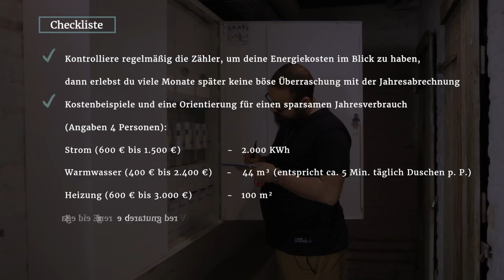Sparen in der Wohnung – أفضل وسائل التقنين لمنزلك الجديد في ألمانيا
Sparen in der Wohnung: Verbrauchertipps für Geflüchtete

Sind deine Strom- und Energiekosten zu hoch? Musstest du Heizkosten nachzahlen, als die Betriebskostenabrechnung vom Vermieter kam?

Firas gibt dir Tipps, wie du in der Wohnung Geld sparen kannst und was beim Heizen und Lüften wichtig ist.

Eine Checkliste zum Thema Sparen in der Wohnung und einen Musterbrief zur Heizkostenabrechnung findet ihr

Solltest du weitere Fragen zur Wohnung, Energiekosten, Heizen etc. haben, helfen dir die Energieexperten der Verbraucherzentrale weiter

Konzept und Dreh: Uhura Creative Media GmbH

Making savings in your flat: Consumer tips for refugees
Are your electricity and energy costs too high? Did you have to pay extra on your heating costs when you received the operating costs statement from your landlord?

Firas can give you tips how to save money in your flat and what is important in terms of heating and ventilation.

You can find a checklist on the topic of savings in your flat and a template letter on the heating cost statement
If you have any other questions regarding flats, energy costs, heating etc., the energy experts at the Consumer Advice Centre are happy to help

الترشيد في الشقة: نصائح الاستهلاك للاجئين
هل مصروفات الطاقة والتيار الكهربائي لديك كثيرة للغاية؟ هل يجب عليك مُراجعة عداد مصروفات التدفئة عندما تأتي فاتورة المصروفات التشغيلية من المؤجر؟
يُعطيك فراس نصائح عن كيفية توفير الأموال في الشقة، وعن الأمور المهمة عند التدفئة والتهوية.
تجد فيما يلي قائمة مُطابقة حول موضوع الترشيد في الشقة، ورسالة نمطية لحساب مصروفات التدفئة
في حالة ما إذا كانت لديك أسئلة أخرى حول المسكن، أو مصروفات الطاقة، أو التدفئة، إلخ، يسر خُبراء الطاقة في مراكز حماية المستهلكين مُساعدتك